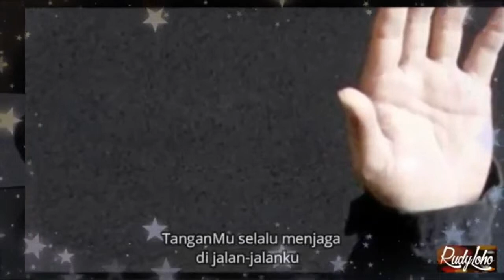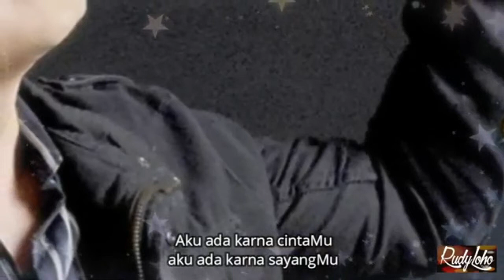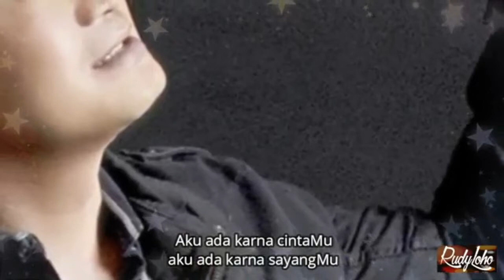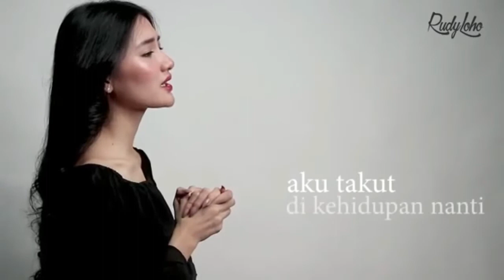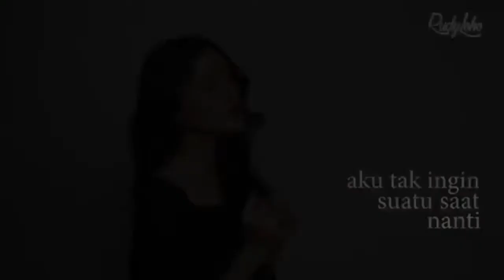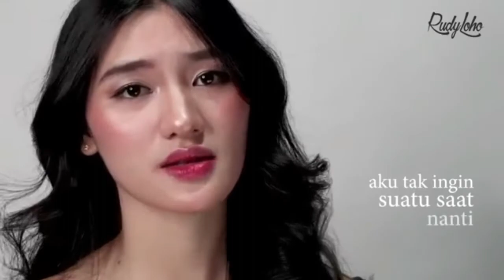Lagu Rohani pagi membawa kesejukan - Lagu Rohani Kristen - Official Music Video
Lagu2 Rohani Ciptaan Rudy Loho